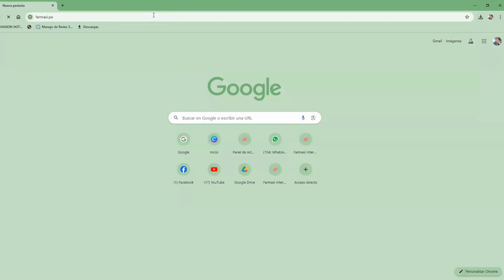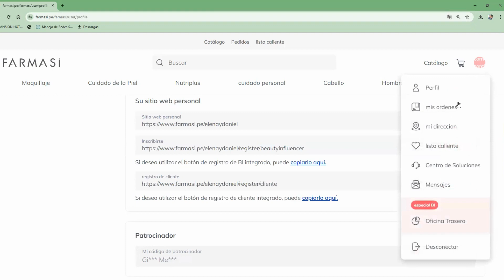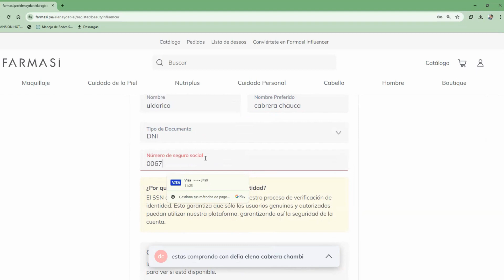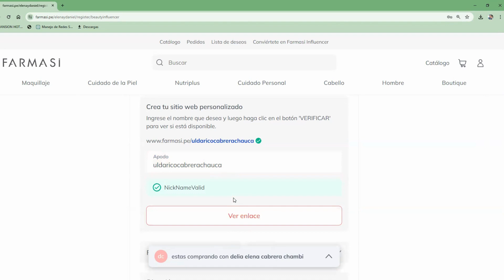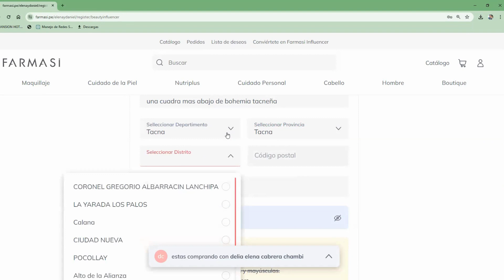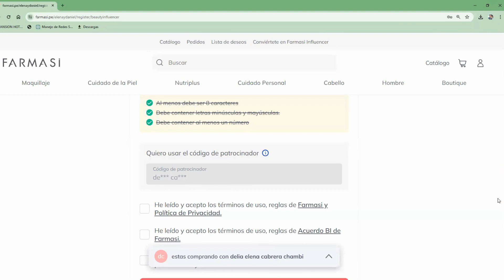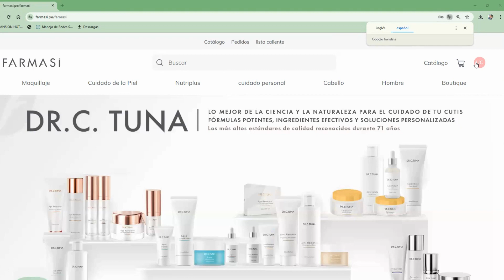Como registrar un nuevo BI en Farmasi?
Hola en este video vamos a aprender como registrarse y/o registrarse como nuevo socio en Farmasi Perú